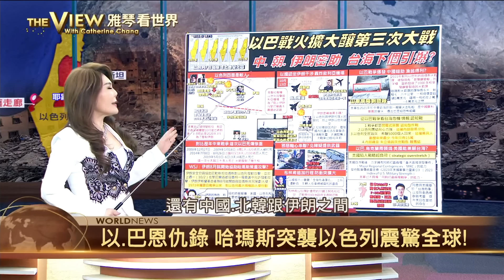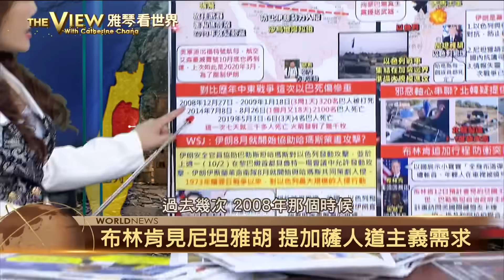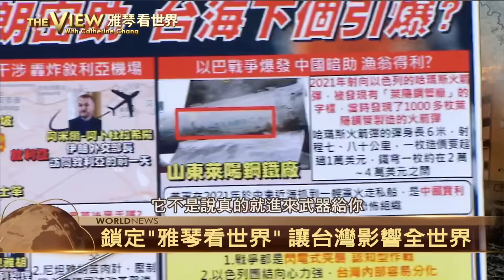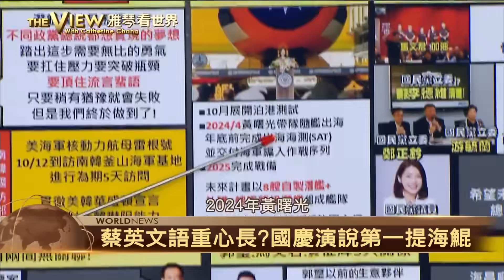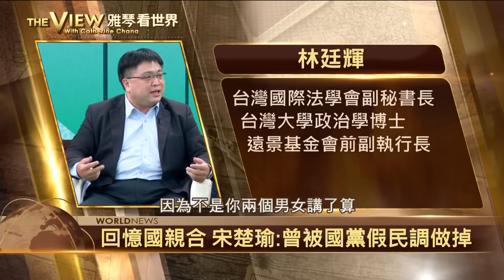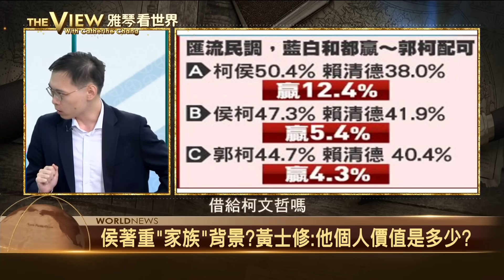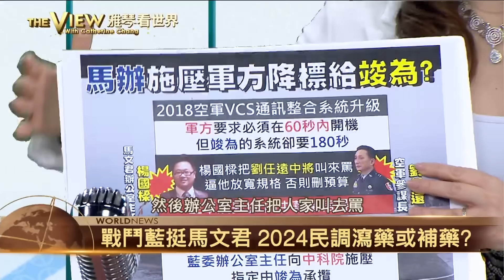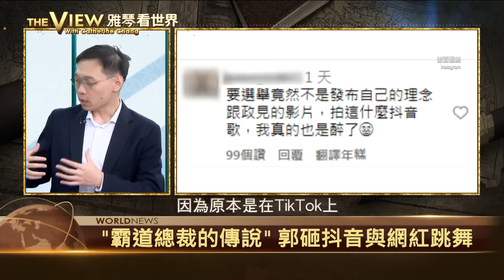【雅琴看世界】以巴戰火擴大 釀第三世界大戰？/小英國慶唯一和平 戰鬥藍造反？ /戰鬥藍喊調查黃曙光 馬文君害全黨？ /馬文君列外患罪被告 徐巧芯告郭璽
特別來賓：
台大政治系教授 左正東
前駐以色列代表 張良任
台師大東亞系教授 范世平
郭台銘競辦發言人 黃士修
國民黨新北市議員 林金結
戰略專家 林廷輝

以.巴恩仇錄 哈瑪斯突襲以色列震驚全球!
以安全部門未能攔阻哈馬斯 給台什麼警示?
尼坦雅胡PO令人心碎照: 哈瑪斯比ISIS壞
哈瑪斯發動攻擊 以色列50年首次"全面戰爭"
蔡英文語重心長?國慶演說第一提海鯤
國防應無涉政黨好惡 有在野立委也肯定黃曙光
藍白難合?侯:男女朋友結婚前要心靈契合…
民調心理戰?藍白若合真能打敗賴清德?
切割?立院黨團稱趙少康8政見 非一體適用
林金結:戰鬥藍8政見 事前我們不知道...

下載【年代電視】APP：
iOS平台：